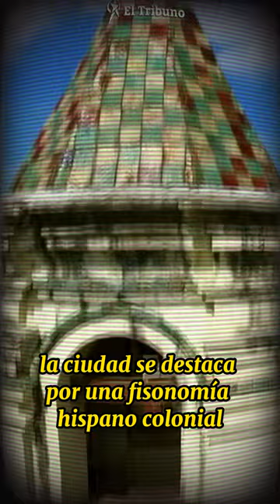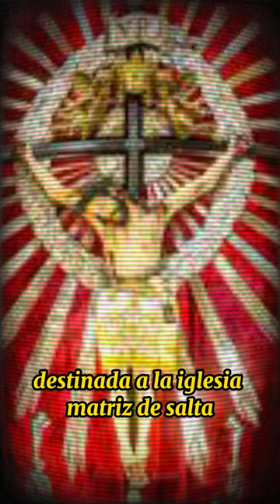Conocé la historia de la Fundación de Salta, una de las provincias más linda de Argentina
En un día como hoy pero de 1582 el licenciado Hernando de Lerma fundó la ciudad de San Felipe y Santiago de Lerma en el Valle de Salta